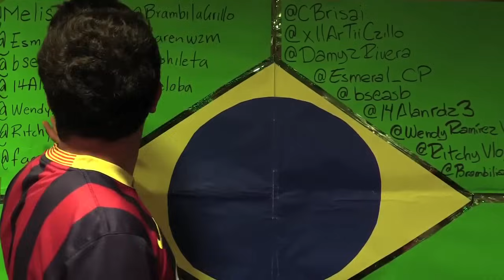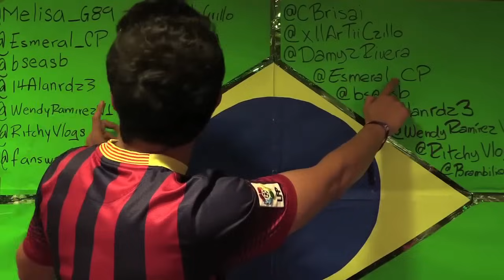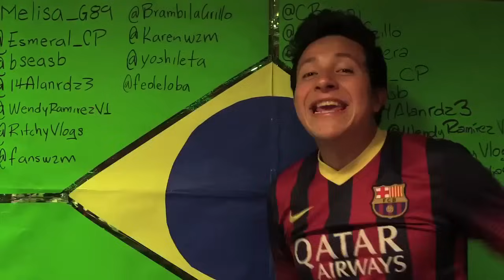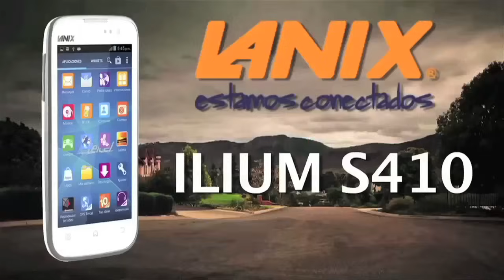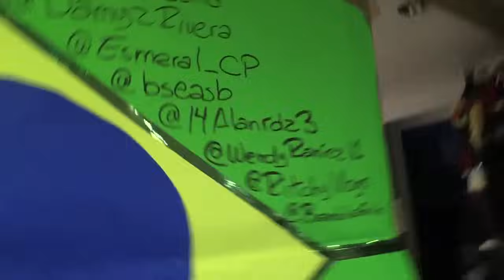MEDIOVLOG - ME CAIGO COMO ROBBEN CUANDO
Un mediovlog dedicado a Holanda.

¿Te gustan nuestras playeras? Visita

Federico